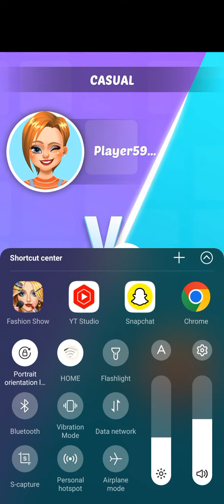Hey folks! 😍 Watch me play the Fashion Show!❣️ || Judge who's look is better and comment down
Hey folks! Watch me play Fashion Show!Dress up with “Fashion Craze” an extra ordinary fashion adventure game where you dress up with various indian dresses  and compete with real players across the world. Indian fashion stylist let you style looks, set trends and become the next big fashion stylist in the Fashion world!
Start becoming a celebrity stylist, create fashionable looks for indian idols. Create looks for indian idols that will take to the top of the Fashion World with tons of fashionable Indian dresses, traditional dresses … and gorgeous bridal makeup.
This is the most beautiful  fashion designer game in 2020. When you play this fashion designer game, you have a chance to become a celebrity stylist and you can dress up your indian idol as you like, turn them into fantasy girls with various gorgeous girls dresses, traditional dresses, trendy short dresses and stunning makeup layout. In this fashion designer game, you need to perform so many makeover activities and catch up with the latest fashion trends to prepare a indian idol for an event. Style the hottest indian idol around, dress up in the most fashionable indian dresses, girls dresses, choose the most beautiful bridal makeup looks, become a fashion stylist.
With this fashion designer game, you can compete with your friends, create looks that will take you all the way to the top of the game challenge with tons of gorgeous indian dresses, accessories and makeup trends.